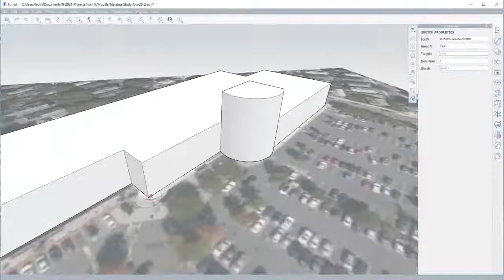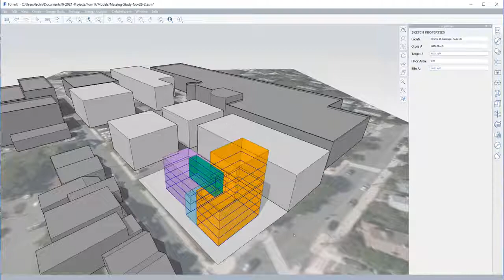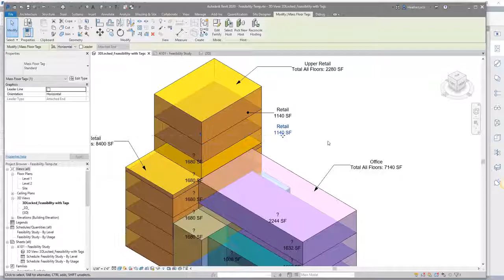FormIt + Revit for Programming Studies